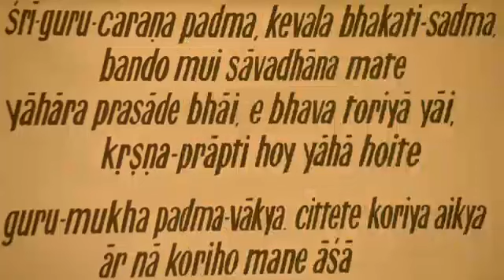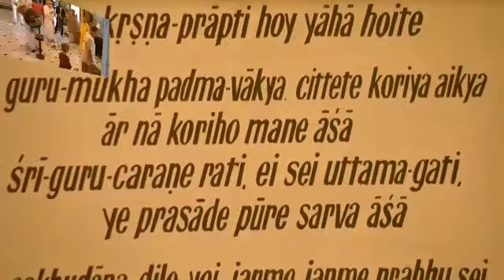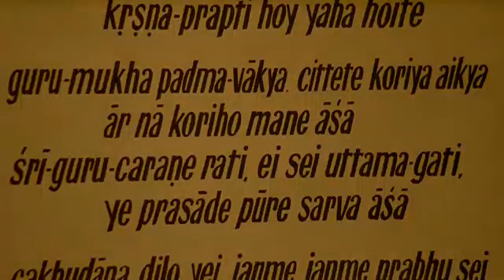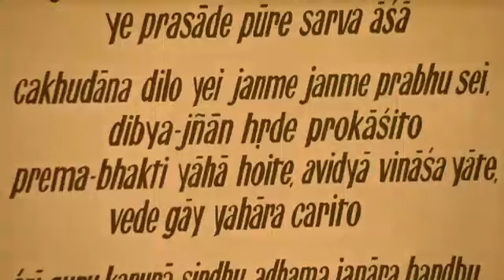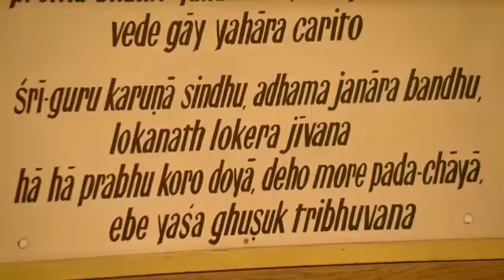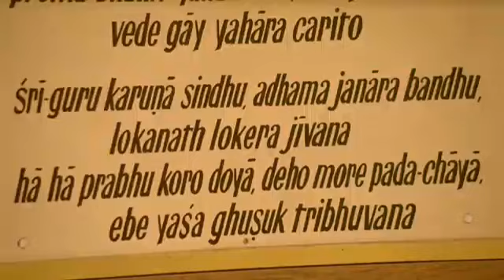Radhadesh Lectures: Srimad Bhagavatam Class SB 9.23.22-38 By HG Haladhara Swami-10-08-2018